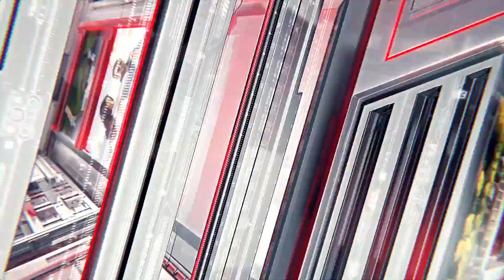HCN News || कोरोना वैक्सीन लगने के बाद भी बरते ये सावधानी !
कोरोना वैक्सीन लगने के बाद भी बरते ये सावधानी !